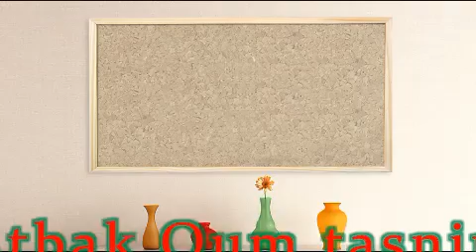كيفية حفظ الخضار لمدة أطول